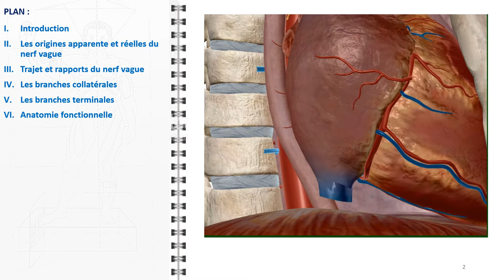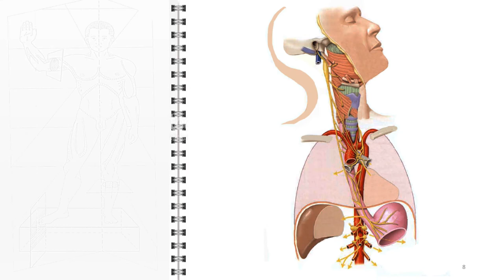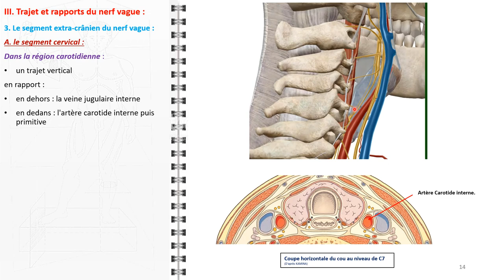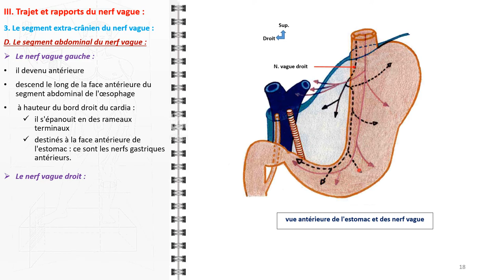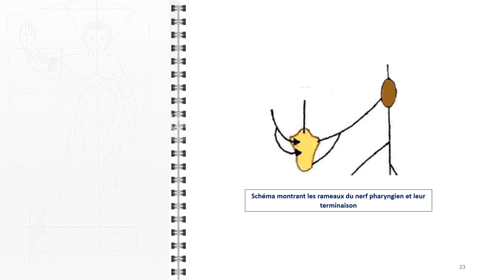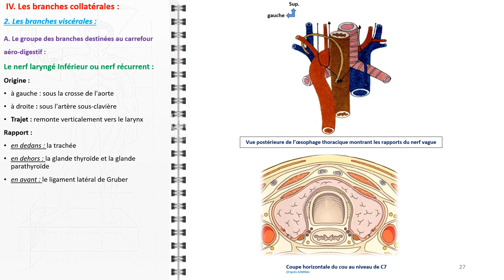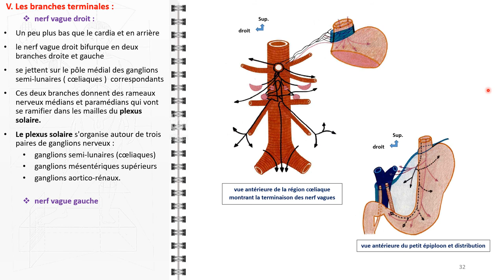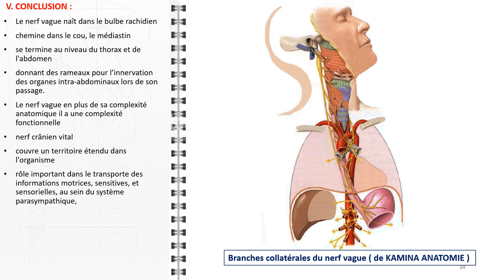ANATOMIE FMPM LE NERF VAGUE